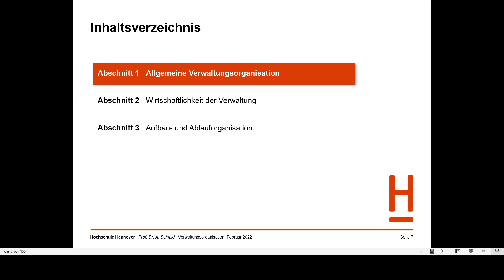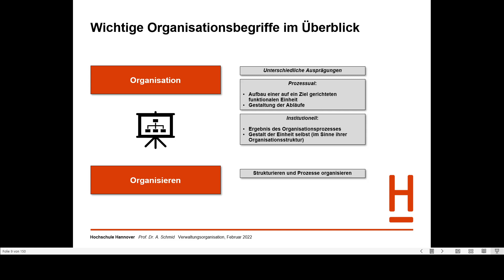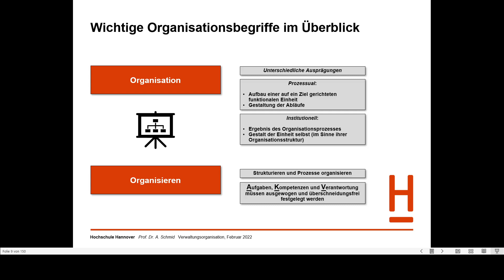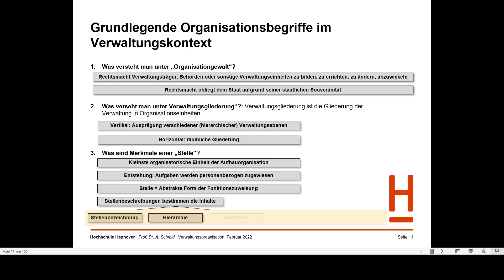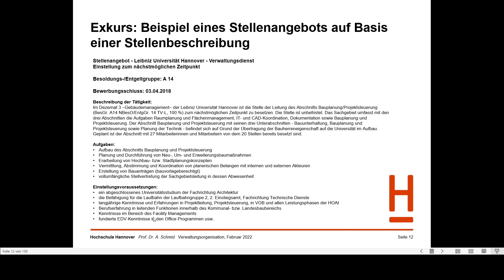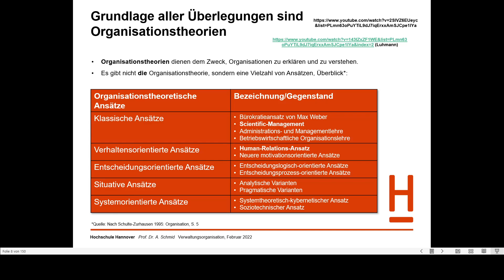Verwaltungsorganisation Teil 1